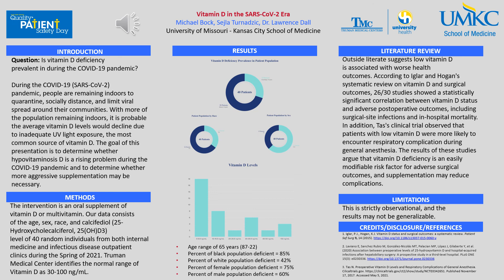Vitamin D in the SARS-CoV-2 Era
Michael Bock, MS5; Sejla Turnadzic; Larry Dall